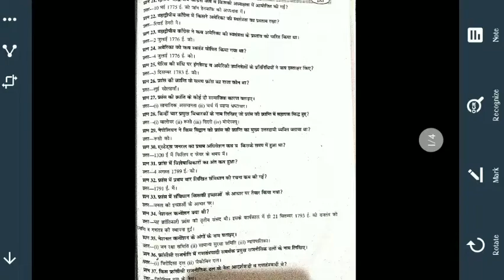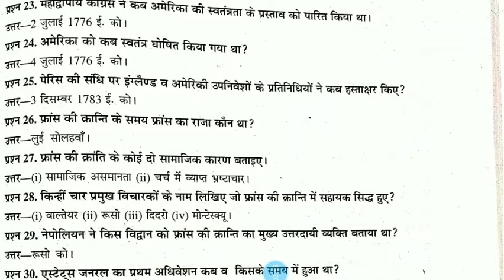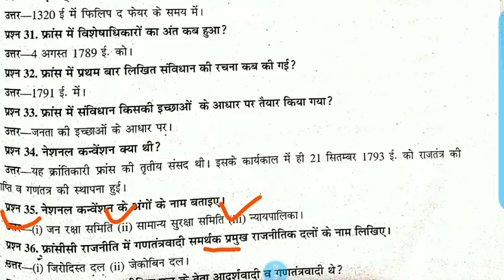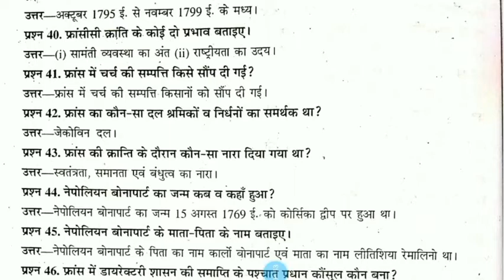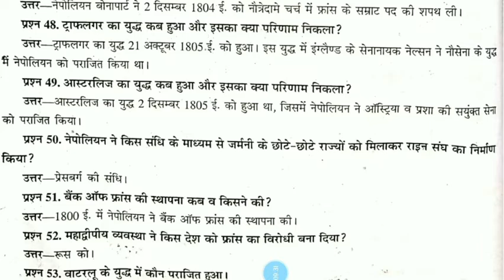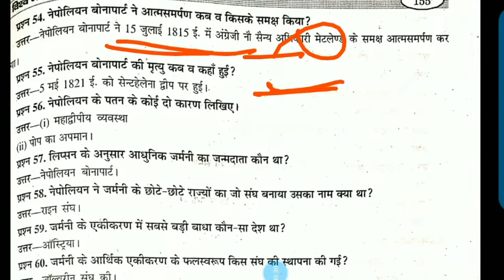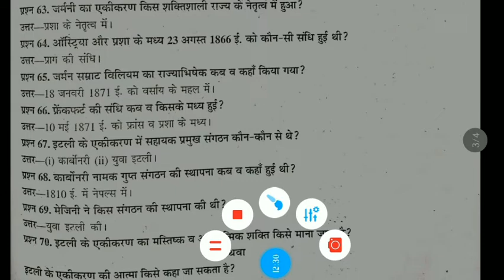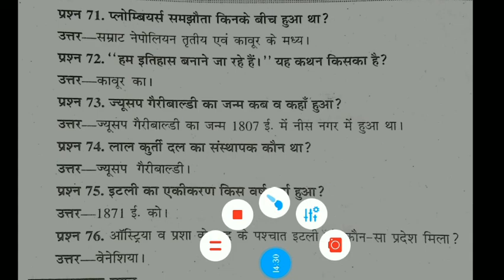विश्व इतिहास कक्षा 11 राजस्थान बोर्ड पुस्तक वन लाइनर प्रश्न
💐 WELCOME to STUDY with ISHAN Academy

💐💐There are many excuses for not doing any work but only one to work 💐
सभी भर्तियों के लिए विशेष महत्व पूर्ण प्रशन, जानकारी मिलती रहेंगी समय समय पर।।।
Subhash saharan
Thnx